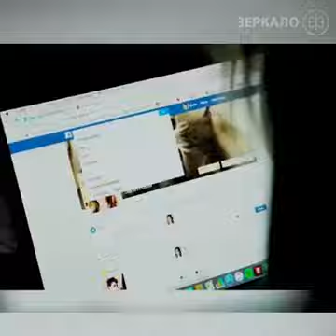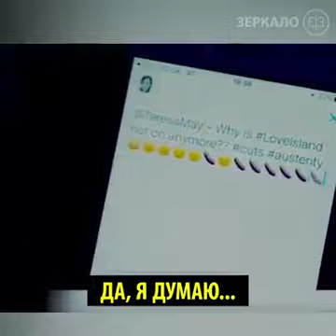Смешное видео про социальные сети